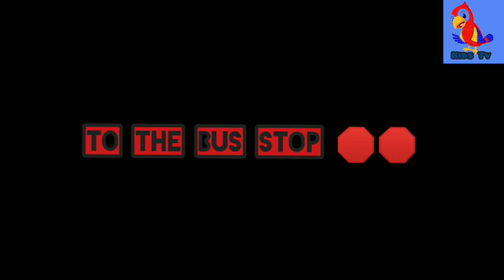Olga's Life Episode:1